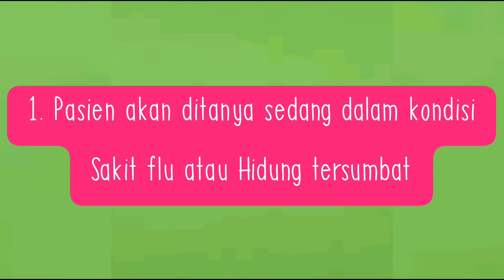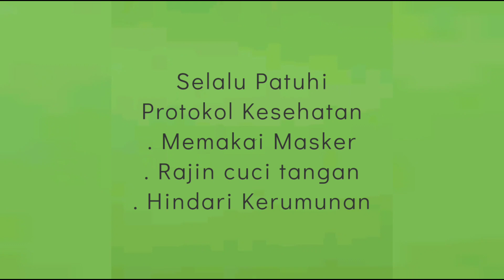SWAB TEST AGAR TIDAK SAKIT ( LEWAT HIDUNG ) !!!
Merasa ngeri duluan keingetan sakit sebelum melakukan Swab test lewat hidung ?
Ifa San memberikan Tips bagaimana agar Swab tidak terasa sakit.

SEMOGA BERMANFAAT GAIS